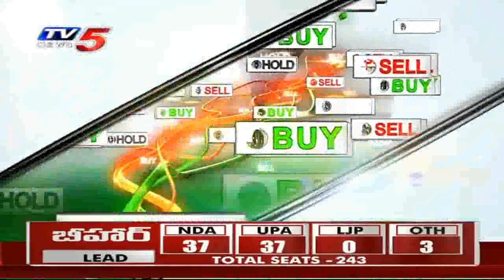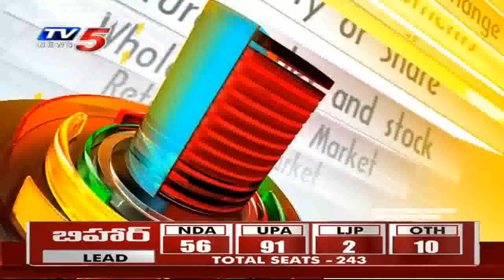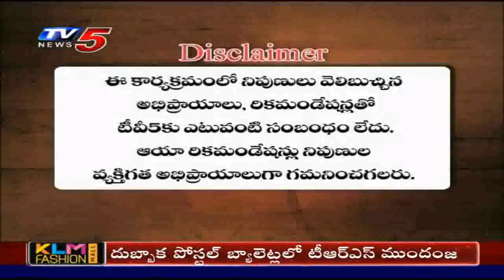10th November 2020 TV5 News Business Breakfast | Vasanth Kumar Special | TV5 Money